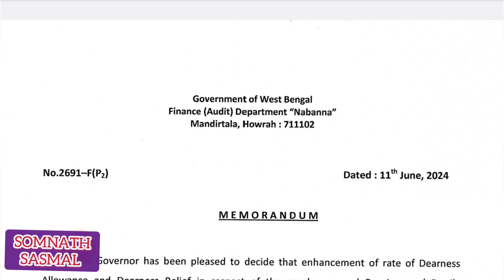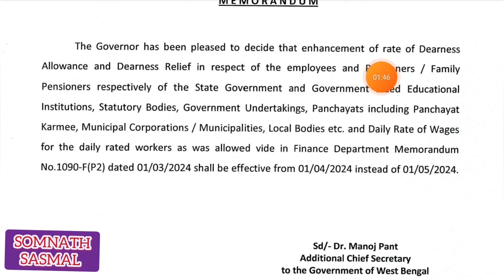4% DA এপ্রিল মাস থেকেই এরিয়ার অর্ডার কপি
@14% DA wef 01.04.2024 order copy publish